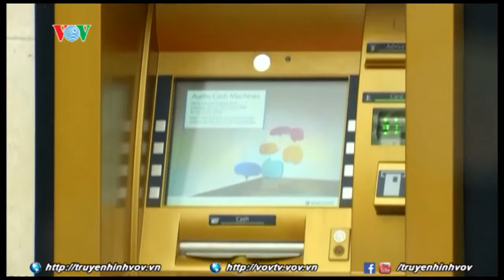Cây ATM đầu tiên trên thế giới được mạ vàng | VOVTV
Cập nhật tin tức liên tục trong ngày; phân tích, bình luận chuyên sâu; cung cấp thông tin về đời sống xã hội, giao thông, giải trí.